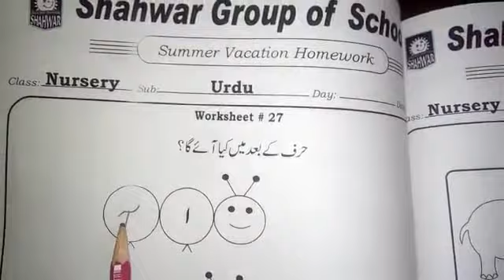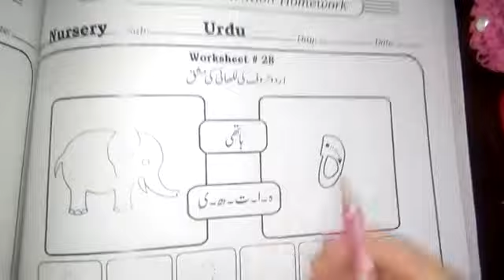Class Nur Urdu WS# 26,27,28